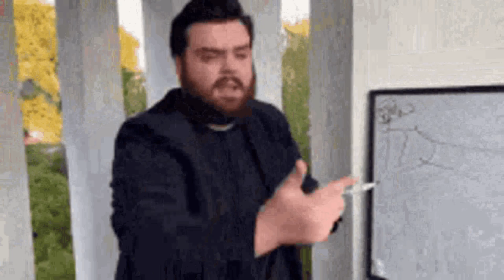Biggest Fashion Mistakes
LINKSSS